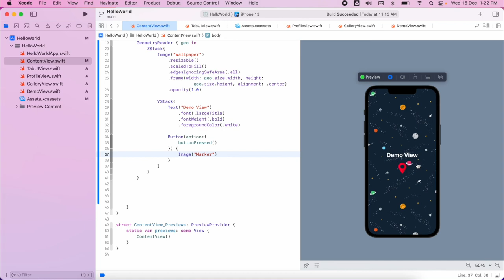Setting an Image as a Button - 11 - Introduction to SwiftUI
In this view students will learn how to manipulate the Button view in their SwiftUI Application to display an Image instead of Text.